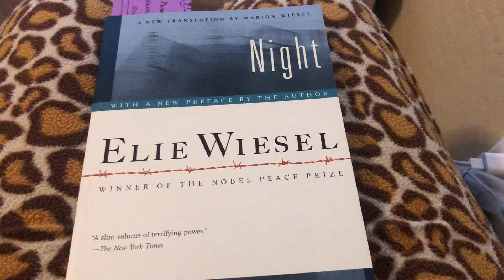This Book Looks Awesome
It’s all about night. I got it from my PHG elementary/middle school.(my school is mostly middle school)